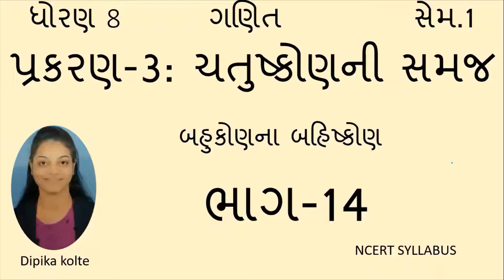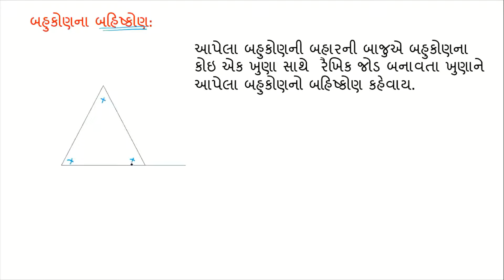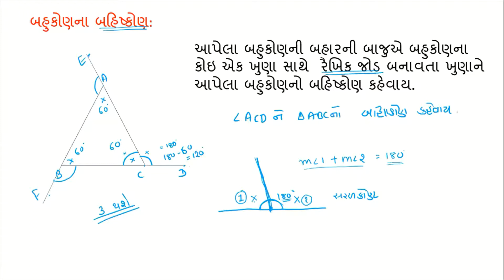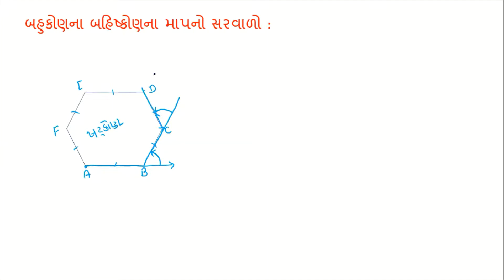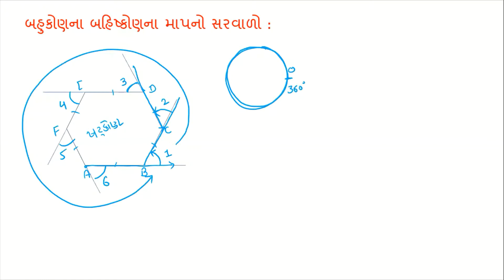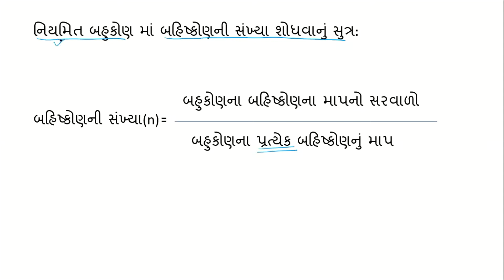std 8 maths chapter 3/part 14 video